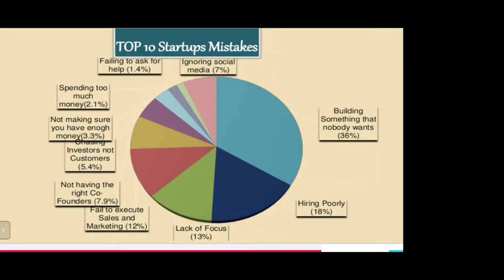Eco System Orientation Program